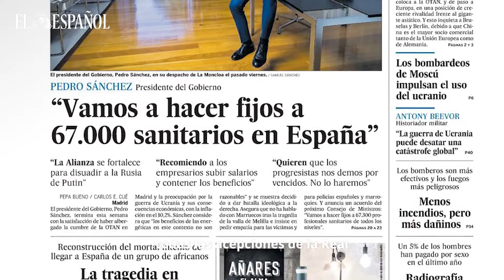Sánchez en Orejilla del Sordete: no quieren “derrocarle” sino “derrotarle”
"Sánchez ha utilizado el mismo verbo por segunda vez en una semana. Dice que quieren “derrocarle”, lo que según todas las acepciones de la RAE tiene siempre connotaciones violentas.

La etimología es bien sencilla: se derroca a aquel a quien se arroja desde lo alto de una roca. En política la expresión se utiliza cuando se emplea la fuerza para cambiar un régimen mediante un golpe de Estado o un levantamiento popular.

Si el arrojado de la roca del trono o el poder es un dictador o un tirano, el “derrocamiento” ha sido considerado legítimo desde Juan de Mariana y Francisco de Vitoria."